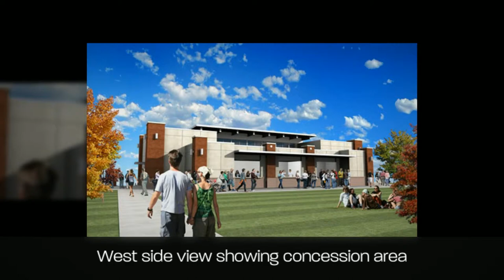Life at Northwestern 2013-14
Just a few of the happenings at Northwestern during the 2013-14 school year. The video was produced to show at the annual Northwestern Alumni Spring Reunion banquet, so it doesn't include activities that happened at the end of April and in May.